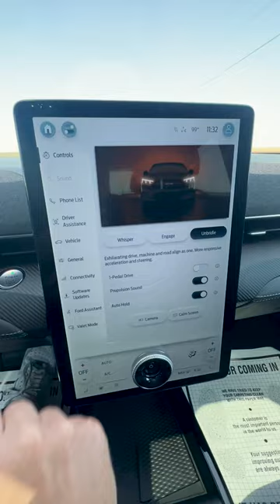How quick is the 2023 Ford Mustang Mach-E? | Acceleration Test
See how quick the 2023 Ford Mustang Mach-E is from 0-60 mph!